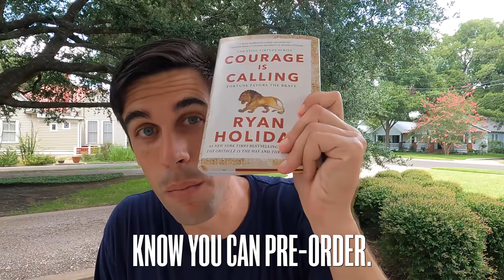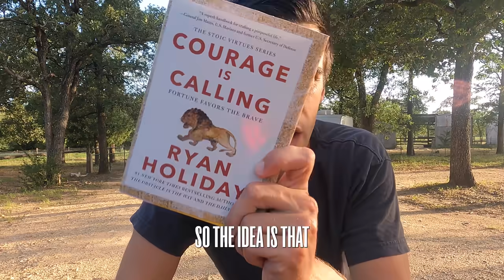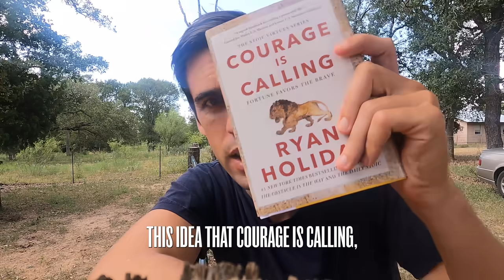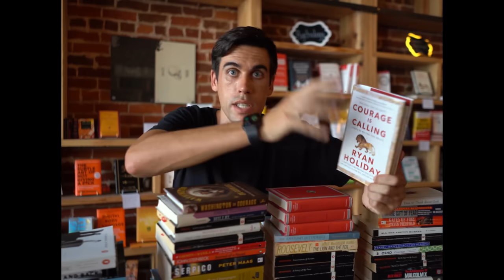How to Be More Courageous With Stoicism (7 Tips)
Pre-orders are available for Ryan Holiday’s new book "Courage Is Calling: Fortune Favors The Brave"

Almost every religion, spiritual practice, philosophy and person grapples with fear. The most repeated phrase in the Bible is “Be not afraid.” The ancient Greeks spoke of phobos, panic and terror. It is natural to feel fear, the Stoics believed, but it cannot rule you. Courage, then, is the ability to rise above fear, to do what’s right, to do what’s needed, to do what is true.

00:00 Intro
00:47 1. Make courage a habit
01:43 2. Control your own destiny
02:29 3. Be fearless
03:05 4. Listen to hesitation
04:01 5. Be not afraid
04:49 6. Embrace change
05:39 7. Don't be a coward

Strengthen the community:
1. Like the video
2. Comment. We try to answer as many questions as possible in the comments! Also, if you have great stuff to share with other viewers we love to see people discussing these ideas!